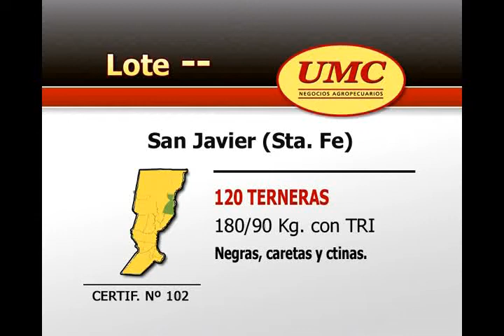UMC 3 8 12 CERT 102